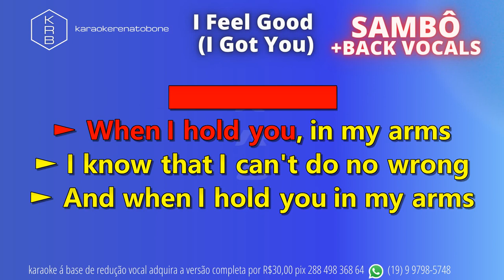I FEEL GOOD (I GOT YOU) - Sambô (Ao Vivo) - PLAYBACK DEMONSTRAÇÃO